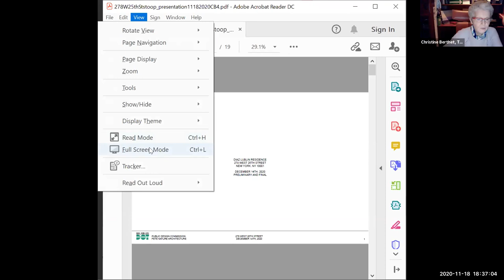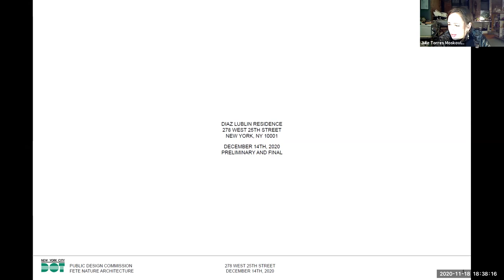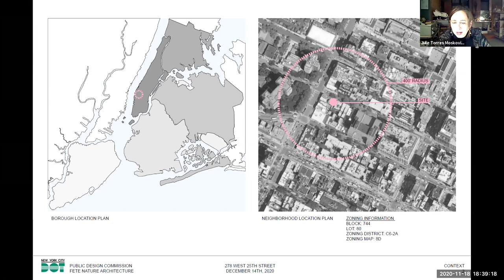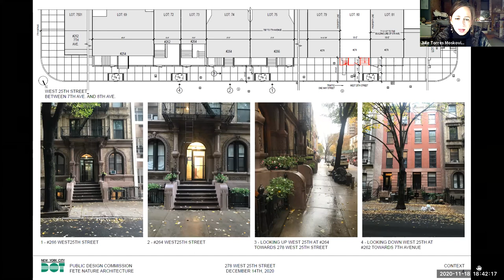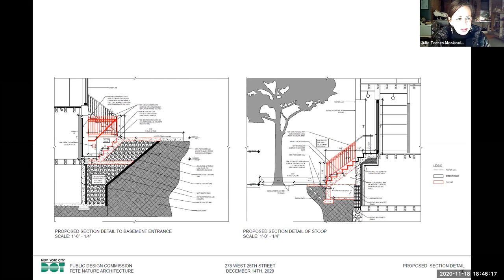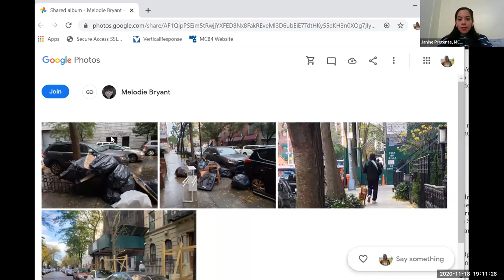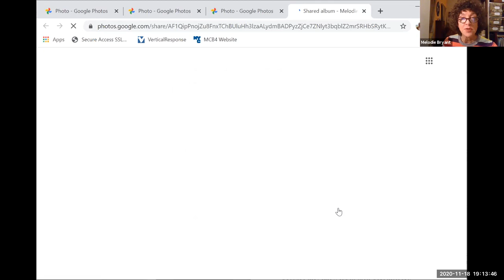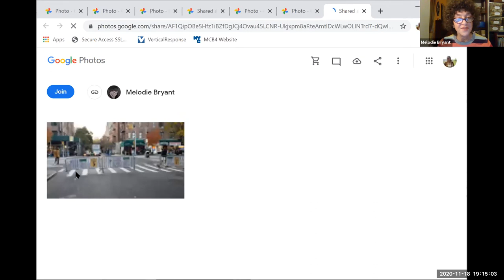MCB4 November 2020 Transportation Planning Committee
TRANSPORTATION PLANNING COMMITTEE

6:30p.m.

AGENDA

1. Presentation: DOT to Present on 8th Avenue Pedestrian Extensions (Ask Colleen)

2. Discussion/Vote: Request from Residents of West 22 Street (8/9) to keep block as an Open Street Permanently

3. Discussion/Vote: 30th Street Heliport at Hudson River Park

4. Committee Discussion: Sidewalk Maintenance

5. Old/New Business